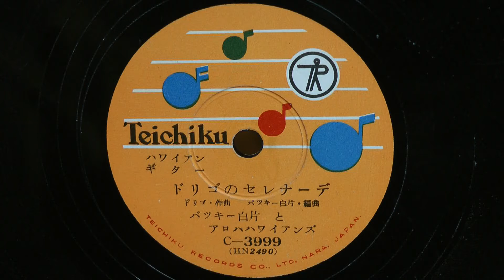ドリゴのセレナーデ(ハワイアンギター)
昭和31年(1956年) 　TEICHIKU RECORD ハワイアンギター
作曲：ドリゴ
編曲：バッキー白片
伴奏：バッキー白片とアロハハワイアンズ
C-3999(HN2490)